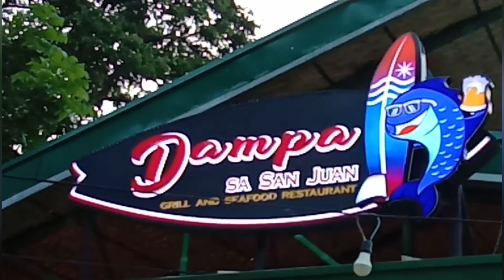DAMPA SA SAN JUAN - SEAFOOD OVERLOAD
Sulit na sulit pang maramihan, para sa masarap na kainan at kwentuhan ng pamilya, barkada, opismeyts at bagay na bagay sa mga okasyon.. Try nyo ang seafood overload ni DAMPA SA SAN JUAN GRILL AND SEAFOOD RESTAURANT located at Urbiztondo, San Juan, La Union 😁